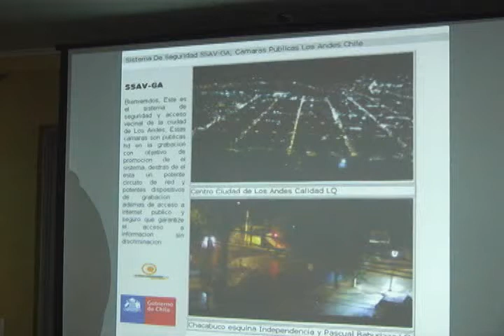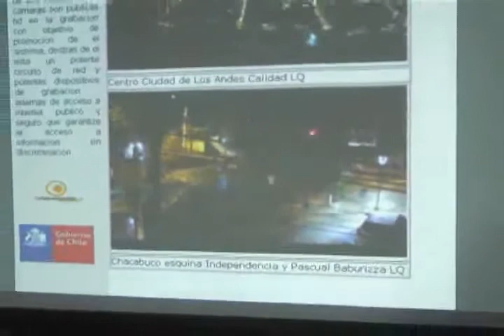JOSE LUIS NOTA FUERON INAUGURADAS LAS PRIMERAS CÁMARAS DE SEGURIDAD VECINAL